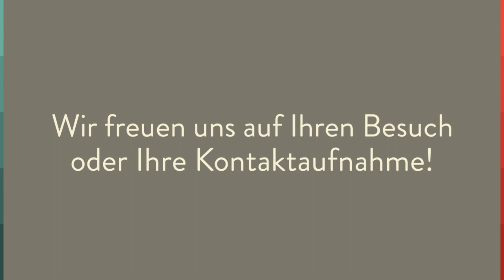Dienstpro Rohrreinigung Berlin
Sie suchen einen professionellen Fachbetrieb für Ihre Rohrreinigung, Abflussreinigung oder die Abwasserrohrreinigung Ihres Gebäudes in Berlin oder Umgebung? In Ihrer Immobilie ist ein Rohr verstopft oder der Abfluss stinkt? Dann sind Sie bei uns, der Dienstpro Rohrreinigung, genau an der richtigen Stelle. Als Ihr Fachbetrieb als Rohrreiniger rund um das Thema der Reinigung von Abflüssen kümmern wir uns um Ihre Anliegen und übernehmen alle Arbeiten bis hin zur Verstopfungsbeseitigung. Wir freuen uns auf Ihren Besuch oder Ihre Kontaktaufnahme.

Tauroggener Str. 35
10589 Berlin